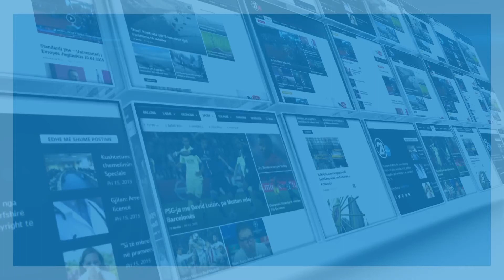Ministri i arsimit pranon detyrën - 12.09.2017